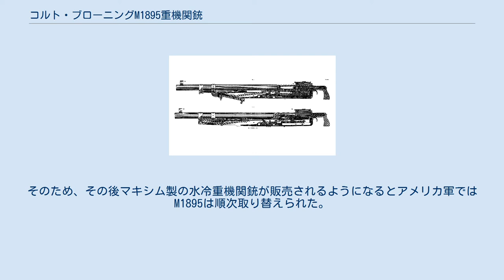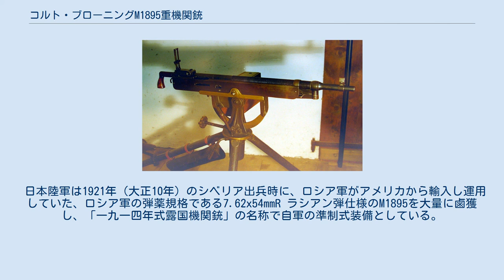コルト・ブローニングM1895重機関銃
コルト・ブローニングM1895重機関銃（コルト・ブローニングM1895じゅうきかんじゅう）は、1890年-1891年にアメリカで開発された重機関銃である。
銃技師であるジョン・M・ブローニングにより開発された。
 ブローニングが実弾発射機構にレバーアクション式のライフル銃「ウィンチェスターM1873」の銃口から出る燃焼ガスをヒントにブローニングが開発したガス圧利用式「ガス・オペレーテッド」を採用し、1890年-1891年の間に開発から設計が進められ、1895年にアメリカ海軍にてコルト・ブローニングM1895重機関銃として採用された機関銃である。
 生産はブローニングから製造権を買い取ったコルト社で量産が開始され、使用弾薬も試作は44-40、45-70口径から口径6mm・Leeに変更された。
アメリカ軍での実戦初参加としては1898年に起こった米西戦争であるとされ、アメリカ兵士から「ポテトディガー（芋掘り機）」というあだ名をつけられた。
その後コルト社では量産されたM1895の口径を変更したものが外国に輸出され、購入国としてはイタリア・ロシア・ベルギー・フランスなど多くの国々に輸出され、各国で起こった紛争などでM1895は使用されている。
この重機関銃の登場により、それまでアメリカ軍内で利用されてきた手回し式ガトリング砲は完全に時代遅れとなった。
 最大の欠点として銃身の冷却機構が無く、千発程度の発射で銃身が赤熱し、熱が弾丸の火薬を自動発火させて制御ができなくなる可能性があった。
冷却機構がなかった理由は、それまでに自動射撃ができる火器が存在しなかったことから、ブローニングが連続射撃による銃身の過熱を予想していなかったことともされる。
そのため、その後マキシム製の水冷重機関銃が販売されるようになるとアメリカ軍ではM1895は順次取り替えられた。
ブローニングは本銃の失敗経験をもとに、その後水冷式の冷却装置を装備したブローニングM1917重機関銃の開発に成功している。
 日本陸軍は1921年（大正10年）のシベリア出兵時に、ロシア軍がアメリカから輸入し運用していた、ロシア軍の弾薬規格である7.62x54mmR ラシアン弾仕様のM1895を大量に鹵獲し、「一九一四年式露国機関銃」の名称で自軍の準制式装備としている。
 ウィキメディア・コモンズには、コルト・ブローニングM1895重機関銃に関するメディアがあります。